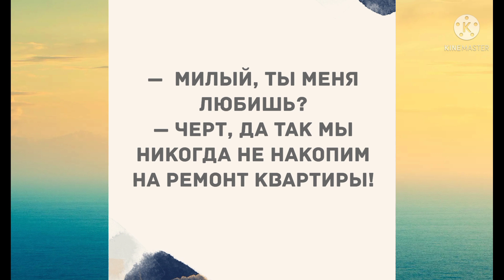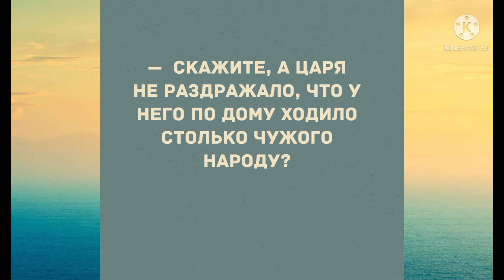Сборник смешных анекдотов! Приколы! Позитив! Юмор дня!